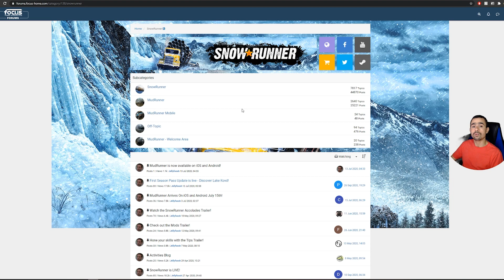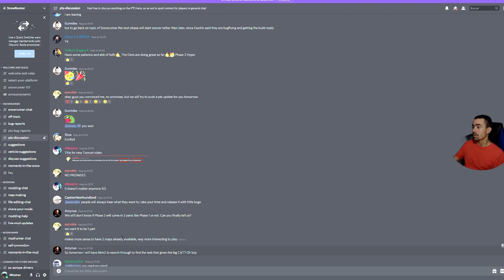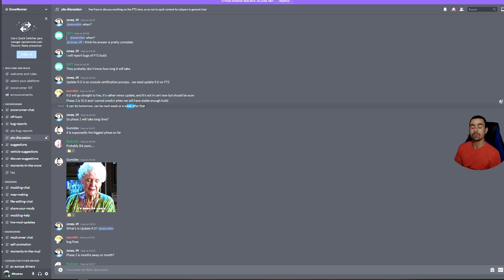SnowRunner - Resumo da Semana - PT BR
Breve resumo sobre o que foi comentado e compartilhado durante essa semana em SnowRunner. Patch 9.0 chegando.